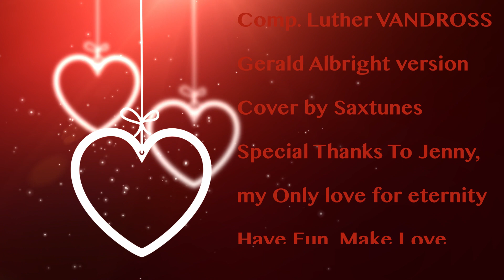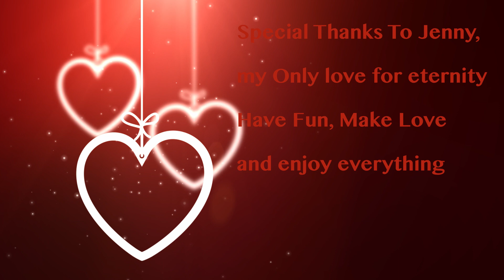So Amazing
Bonjour à toi j'espère que tu vas bien !

Rien de tel pour commencer la journée que dire tout son amour à l'être cher... Pour cela, et car aujourd'hui c'est la Saint Valentin, la fête des amoureux, je t'ai préparé une reprise de So Amazing, un titre original de LutherVandross et revisité par GeraldAlbright.

Si tu es saxophoniste et que tu souhaites travailler ce morceau à ton tour, tu trouveras une transcription gratuite avec ce lien

Si tu souhaites progresser au saxophone, je te propose de découvrir la méthode que j'ai utilisé pour maîtriser ce morceau

Pour travailler, le mieux est de te mettre l'original en fond pour "imiter" et t'approprier le langage de ton artiste préféré. Tu trouveras ça sur toutes les plateformes de streaming, mais tu peux aussi te mettre en fond cette vidéo de DamianCastillo, sa transcription est très bien faite

Bonne journée